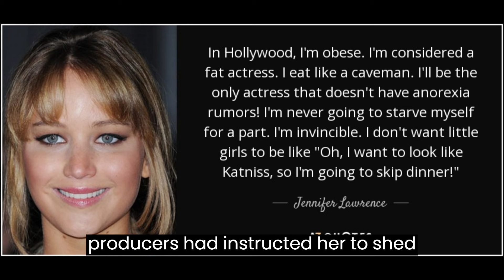Jennifer Lawrence Exposes Dark Side of Hollywood Naked Line Ups, Weight Shaming & More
Jennifer Lawrence bravely opens up about the disturbing experiences she faced in Hollywood, including pressured weight loss, humiliating "naked line-ups," and sexist remarks from producers. Her story sheds light on the harsh realities of body image demands, objectification, and misogyny that female actors often encounter. This comes after the Harvey Weinstein scandal, highlighting the ongoing fight for change in the entertainment industry.